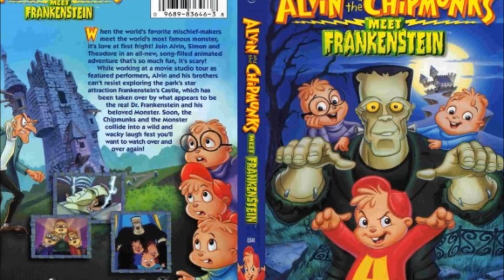3. If You Wanna Have Friends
The Chipmunks:
If you wanna have friends
Don't go steppin' on their toes
Don't tie 'em to a tree
Kick 'em in the knee
Or sock 'em in the nose

If you wanna have friends (If you wanna have friends)
There's some things you've gotta learn
Like how to keep your cool
Don't go actin' like a fool
Learn to take your turn
You've gotta learn to take your turn

And if things don't always go your way
Don't be a punk, man
Get with the program
The thing about buds that you need to know is true
It's two parts them and one part you

If you wanna be, then you've gotta be

It's simple to be friends
If you wanna be
It's an easy thing to do
Then you've gotta be
When you're walking down the street
Treat everyone you meet
The way they ought to treat you

People come and people go
But friends can last for years
Now we've got each other, brother
We're the Four Chipmunksketeers!

If you wanna, wanna, wanna, wanna, wanna be
Then you've gotta, gotta, gotta, gotta, gotta be
It's delightful having friends
It's the righteous way to be
Just take a look around
At all the friends you've found
Like him, and him, and me!

And when the party's over
And the daytime ends
We're still gonna be
'Cause we wanna be
You know we're gonna be
'Cause we wanna, wanna, wanna, wanna, wanna be friends

Friends!